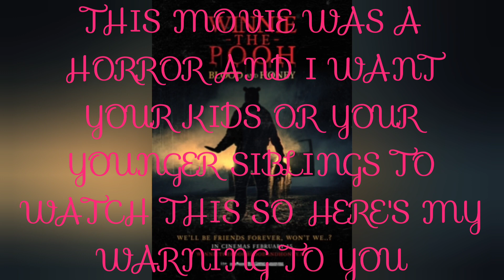Choose 4 movies wisely for live stream on BIGO live.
If you don't know where it is. Go to my channel, find community and you should find the vote of Winnie the Pooh, Sonic 1 or 2, Disenchanted and Dragons 3.
Also, there some information about it and remember choose wisely and see you in BIGO live.